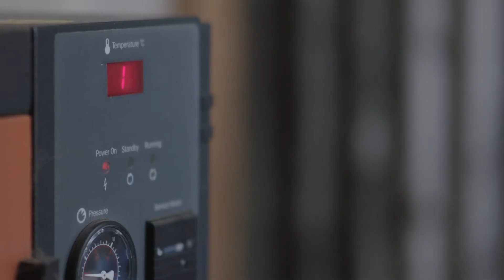Paringa Estate Environmental Upgrade Finance case study